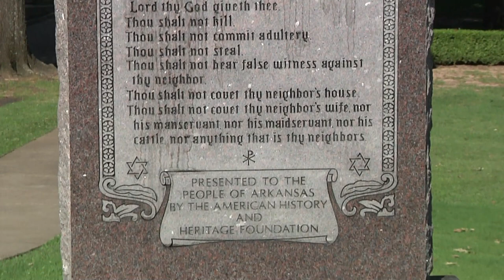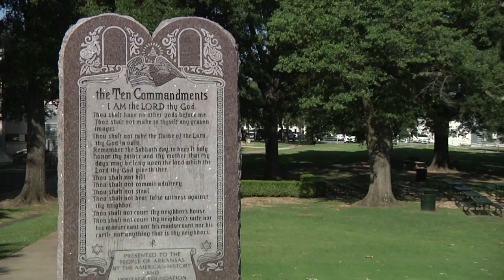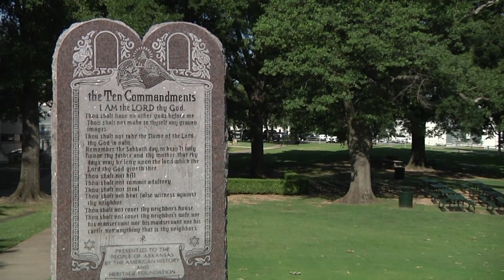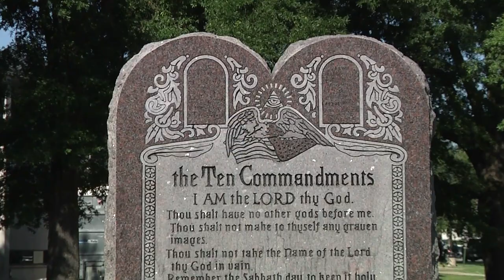Arkansas Alive 1/18/18: The Ten Commandments and America's Republic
Sen. Jason Rapert
Dr. Scott Stewart